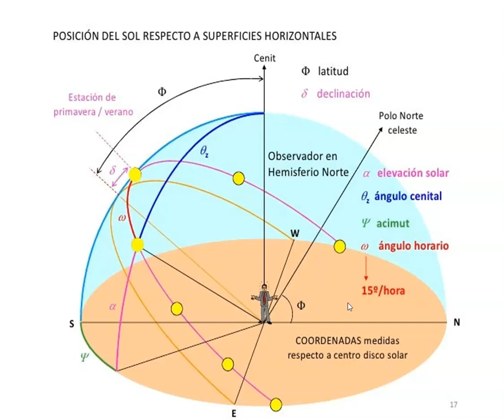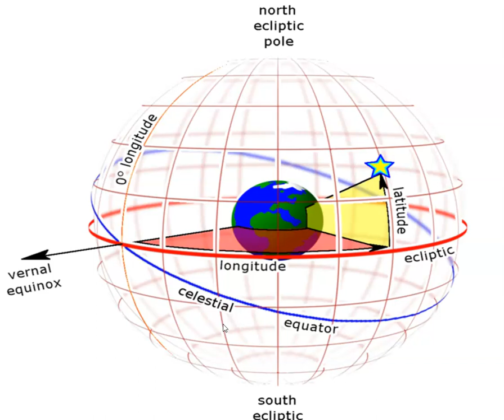EQUINOCCIO, PORQUE HACE TANTO CALOR?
EN ESTE VIDEO VEMOS LO QUE PASA EN LOS EQUINOCCIOS